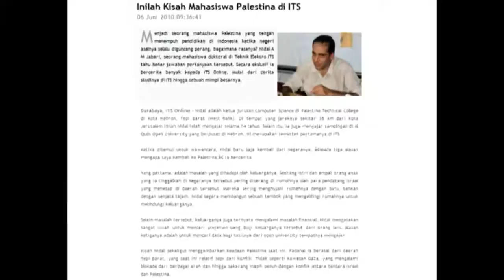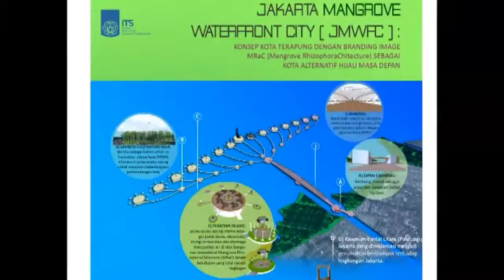Culture, Mangrove, and Campus Journalism: Lisana Shidqina at TEDxITS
3rd Year Architecture Department Student of Sepuluh Nopember Institute of Technology,  a Journalist, and a Environmental Activist. In TEDxITS she will tell us about a clash of cultures she experienced, and how Campus Journalism contribute to shape what she is now, an environmental and social